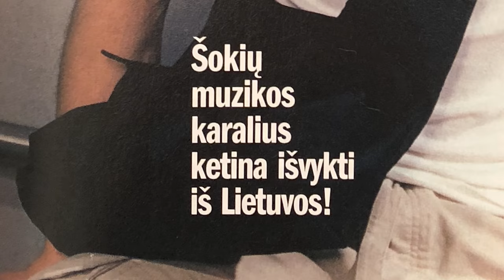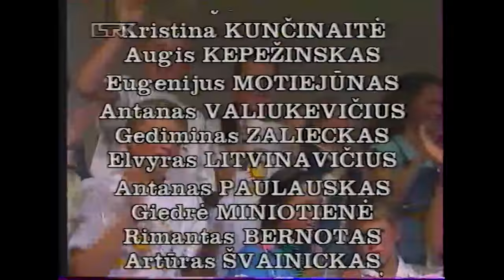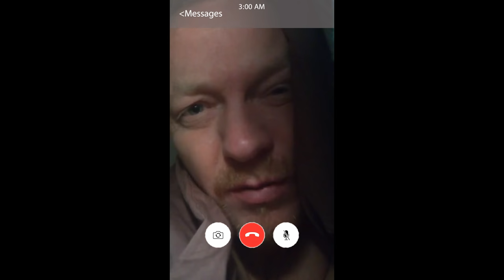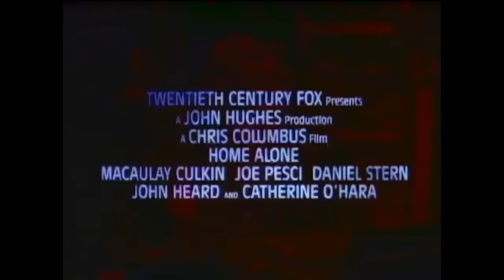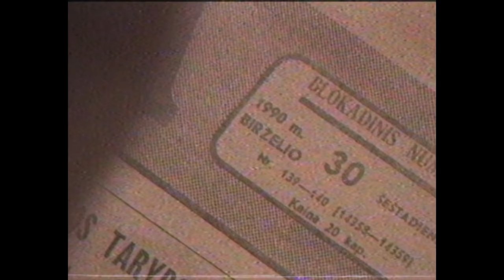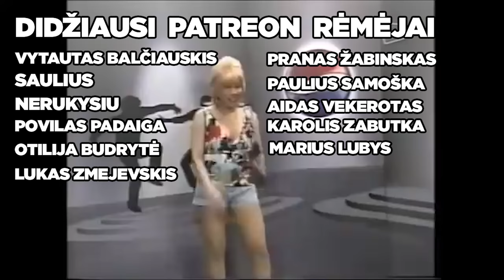Lietuviška Televizija (90's - 2000's)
Lietuviška televizija yra kaip tas geriantis, mušantis vyras. Kad ir kiek kartų pabėgam nuo jo, jis vis tiek gražiais pažadais, randa kelią atgal į mūsų namus. Tai, kad jau priemėm atgal, pažiūrėkim ką rodo.

Šis video nebūtų įmanomas be dviejų, labai gerų ir mano rekomeduojamų puslapių:

tai vieta, kur žmonės daug dirba ir knaisosi po internetus bei senas kasetes tam, kad senosios TV atminimas niekada nemirtų.

tai labai estetiškas ir nostalgiškas puslapis, kuriame rasite ne tik Sabonį vonioje, bet ir sužinosite, jog SEL 'as jau 2002 m. planavo važiuoti iš Lietuvos.

Taip pat labai dėkoju Juozui Liesiui, už tai, jog pasirašė tokiai avantiurai ir kartu su manimi linksmai prisiminė jo vedamą Maximaniją. Pasekit jį FB